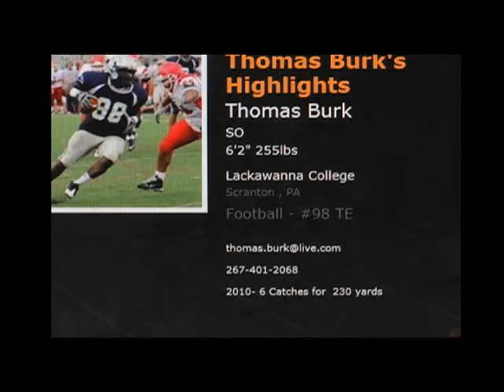Thomas Burk Lackawanna Highlights